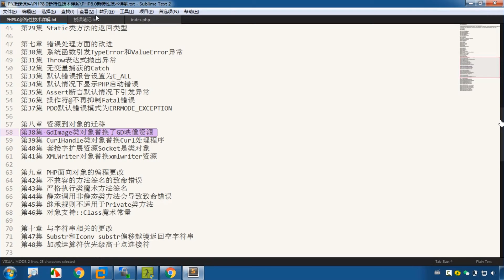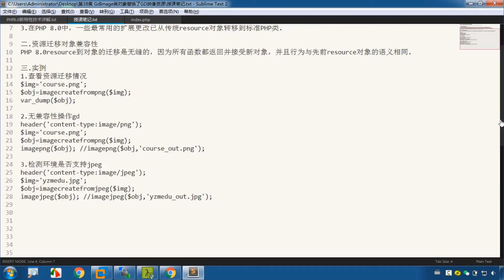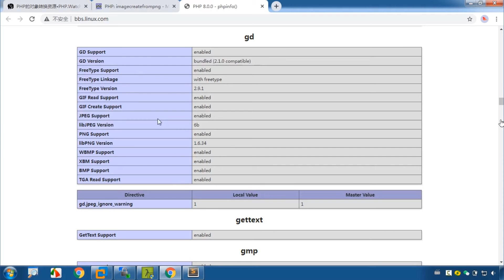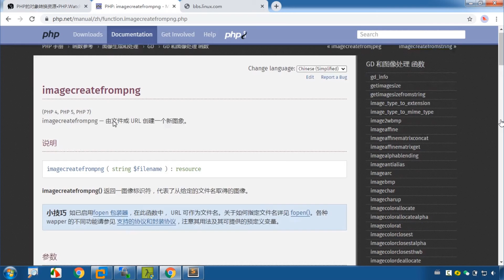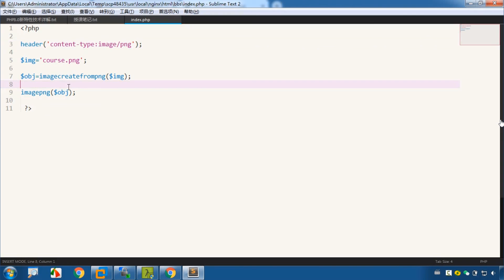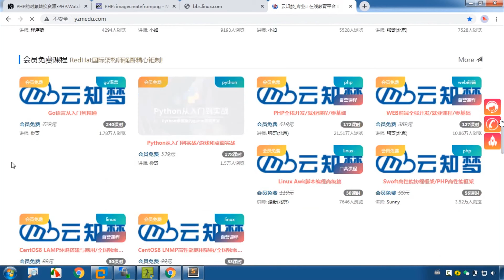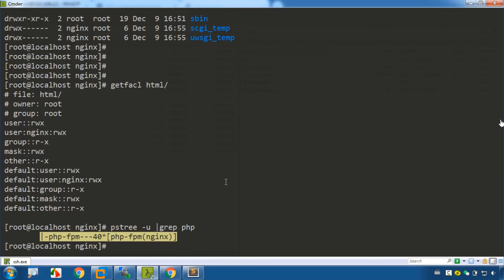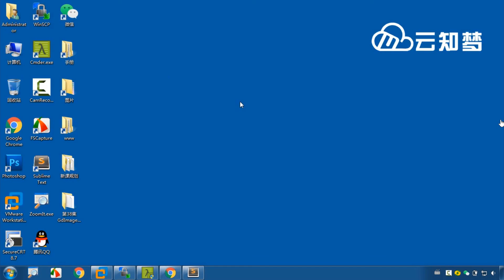第38集 GdImage类对象替换了GD映像资源